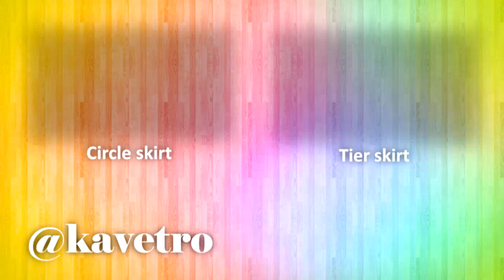How to make a Frill Collar for the Basic blouse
Easy way to make a boring school blouse look even more pretty and nice. This blouse is made from a white chiffon fabric and i want to give it  another look by adding a nice frill collar.